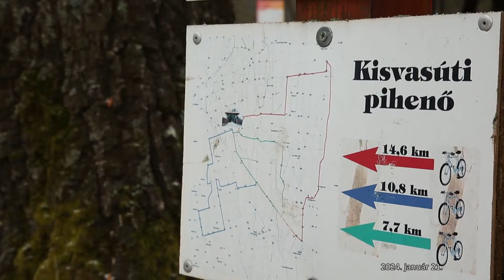M5 TV – Hazai tájak – Kaszó – 2024/3. adás – 2024.01.21.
Látogassunk el, a páratlan szépségű, terjedelmes méretű erdők ölelésében található „Somogy zöld szívébe”, Kaszóra, amely Somogy vármegye dél-nyugati részén mintegy 15.000 hektáron terül el.